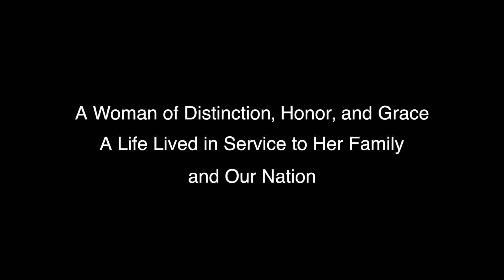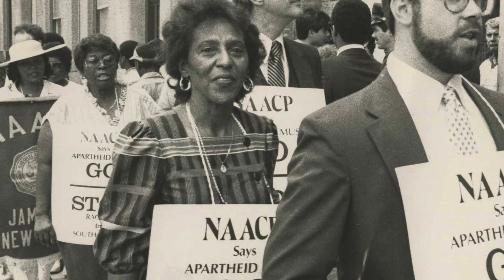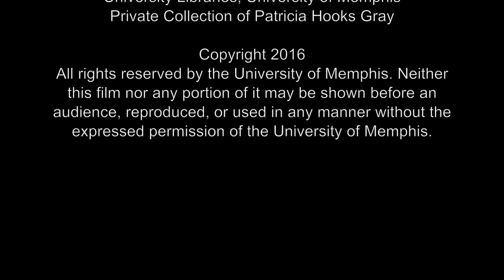Remembering Frances Dancy Hooks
A life lived in service to her family and the nation: Remembering Frances Dancy Hooks, a brilliant woman of distinction, dignity, and grace. Video from the Hooks Institute’s April 21, 2016 Gala.